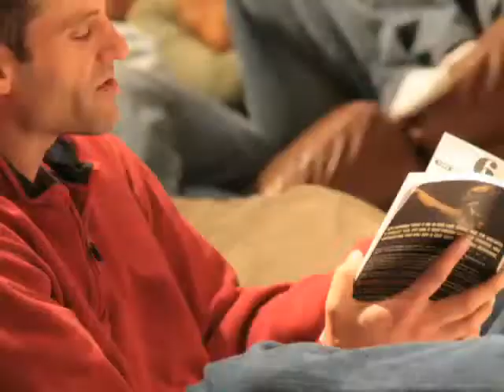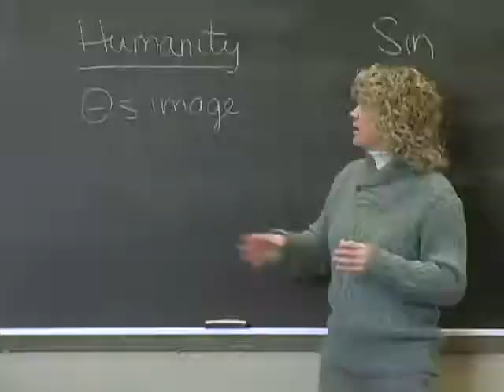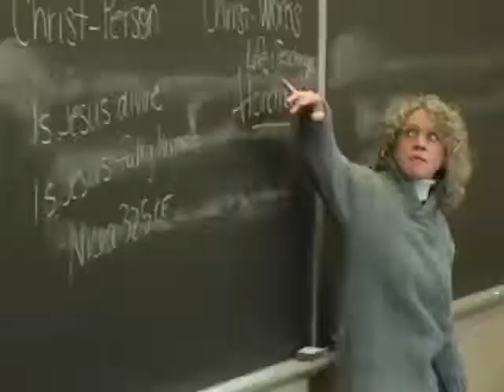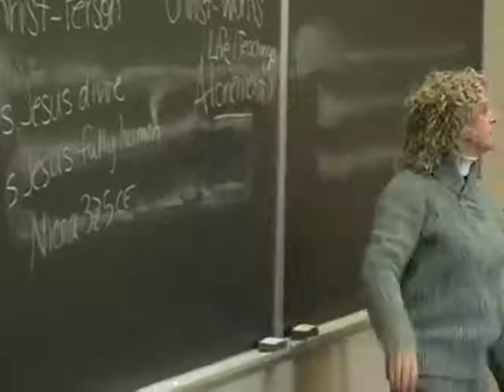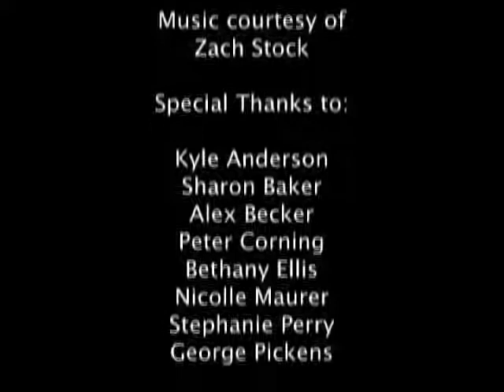Messiah College - Biblical Studies Department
-Produced by the Department of Biblical Studies